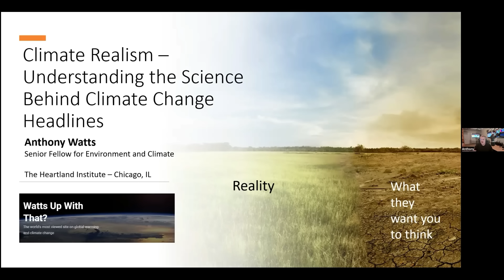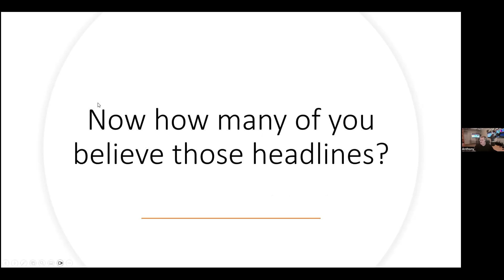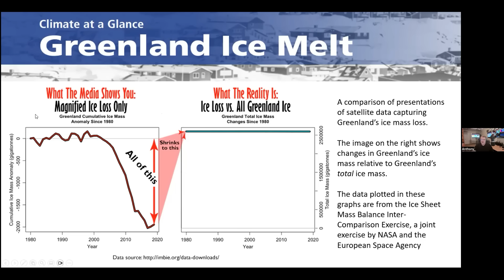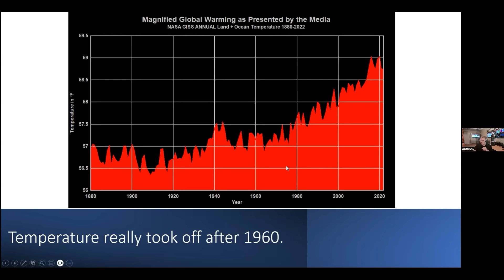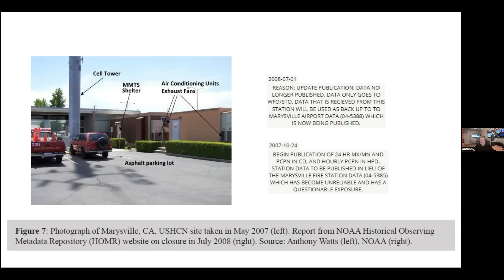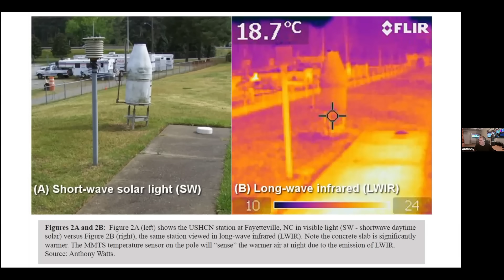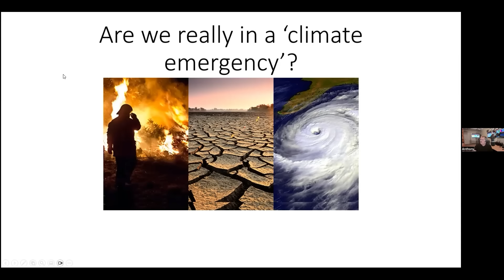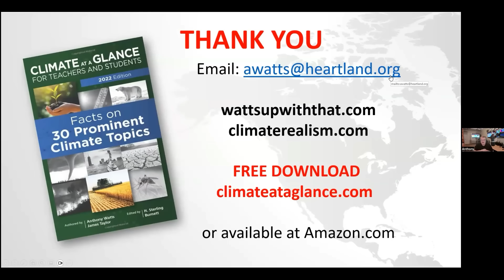Anthony Watts: Understanding the Science Behind Climate Change Headlines | Tom Nelson Pod #242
Anthony Watts is the founder and editor of WattsUpWithThat.com, the world’s most viewed website on climate.

00:00 Introduction and Guest Introduction
00:27 Anthony Watts' Background and Contributions
01:58 Climate Realism Show and Hosting Challenges
03:27 Debunking Climate Alarmism
04:02 Misleading Climate Headlines
06:22 Proxy Data and Temperature Records
14:53 Temperature Measurement Issues
24:19 Analyzing Temperature Data Bias
25:30 Questioning the Climate Emergency
26:16 Temperature Adjustments and Media Representation
27:37 Droughts and Natural Variations
28:30 Sea Level Rise Myths
29:49 Ghost Stations and Data Integrity
33:16 Temperature Measurement Evolution
36:05 Global Temperature Estimates and Satellite Data
37:41 The U.S. Climate Reference Network
42:39 Tree Ring Proxies and Historical Climate Data
45:21 Current Climate Debate and Public Perception
46:29 Final Thoughts and Reflections